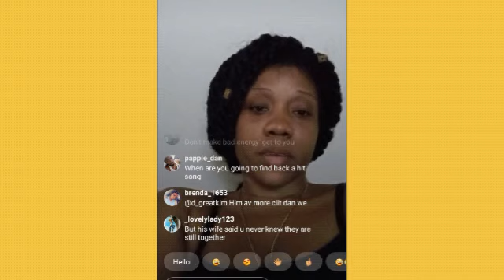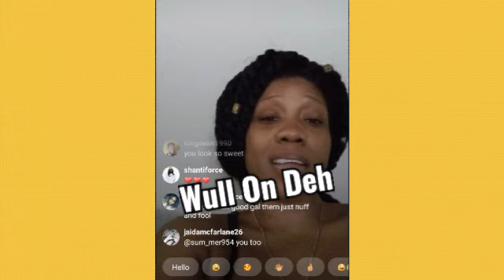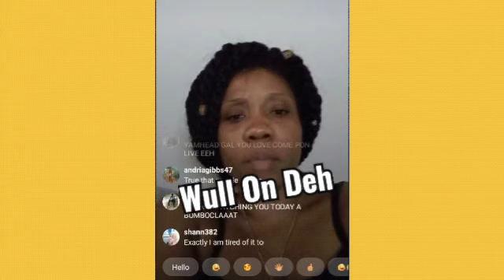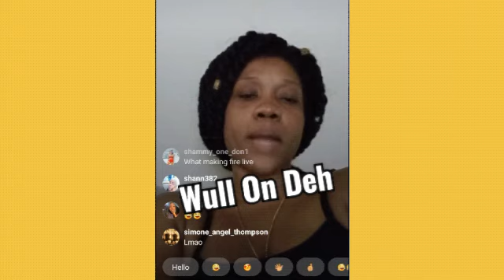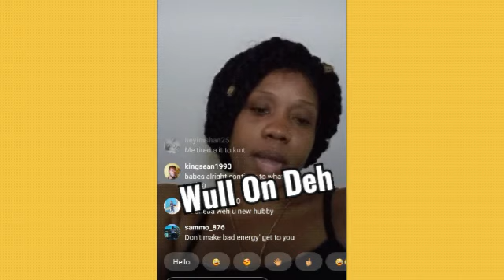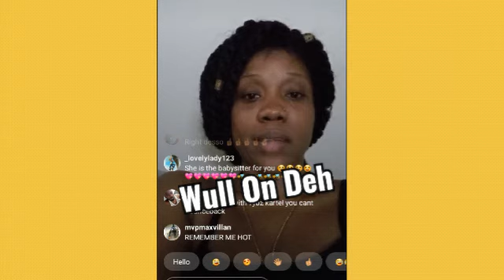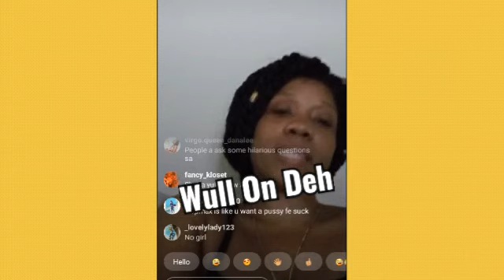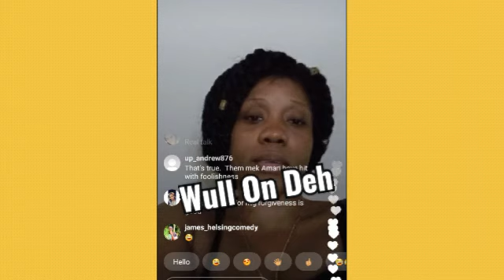Sheba Said Her Son Neil Only Have 1 Girlfriend Weh She Know Of The Rest Is An Delusion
Neil New Girlfriend
Sheba Instagram Live